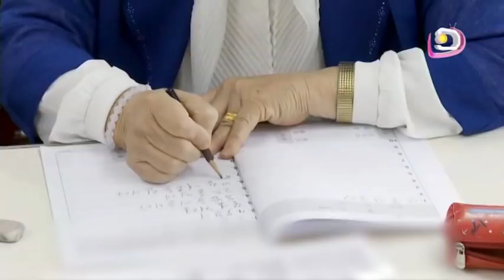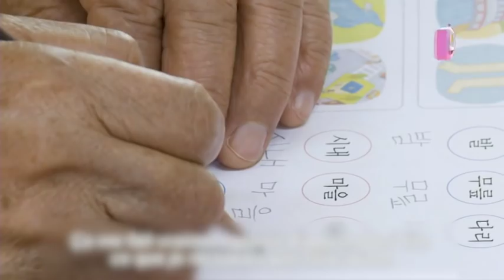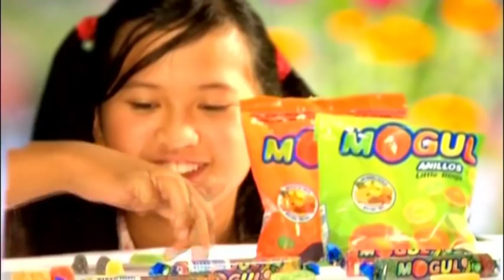LE JITE DU 05 JUIN 2019 PART 2